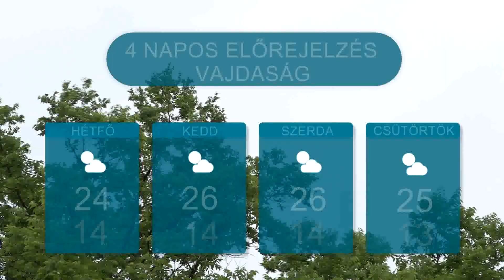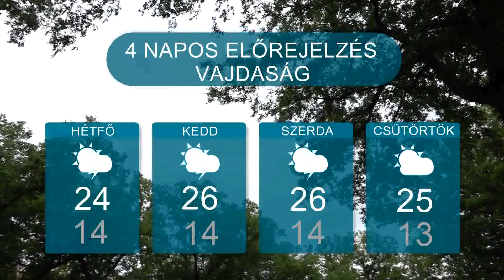Időjárás – 2023.05.27.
A hét utolsó napja és a jövő hét első fele is napos, gomolyfelhős csak helyenként előforduló záporokkal kisebb zivatarokkal tarkított kora nyárias időjárást tartogat számunkra. A legmagasabb nappali hőmérsékleti értékek 23 és 27 fok között várhatók.